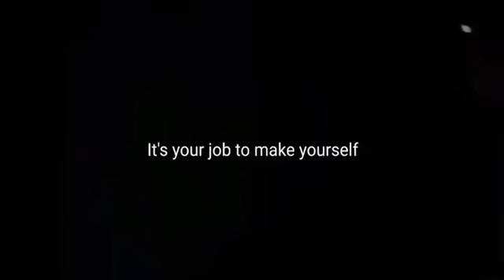No One will Push You | Mindset | Business | Motivation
Mindset...!!
Motive...!!
Business...!!
Motivation...!!
Mind..!!
Peace..!!